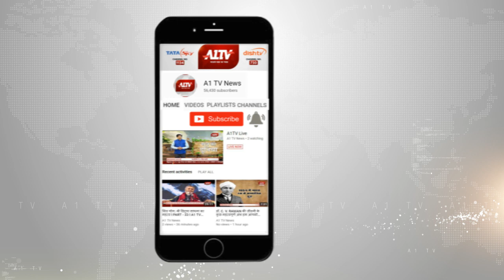सुबह हो या शाम, जौहरी की जुबान पर एक ही नाम बन्नाराम-बन्नाराम !!!! सियासत के गलियारों से